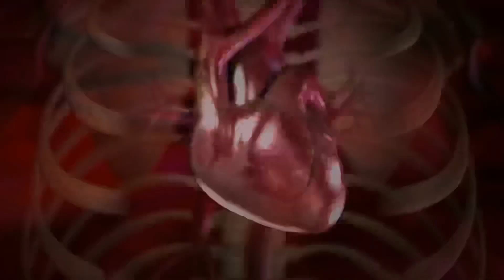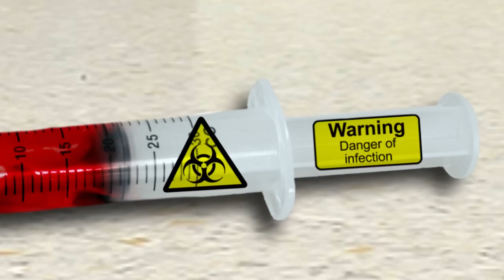SML YTP: Deadpool Jeffy!